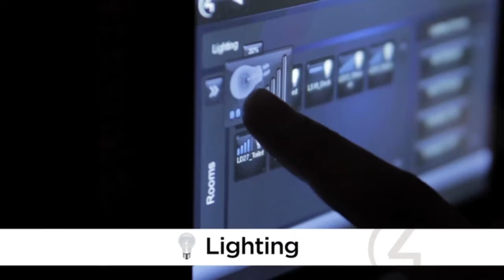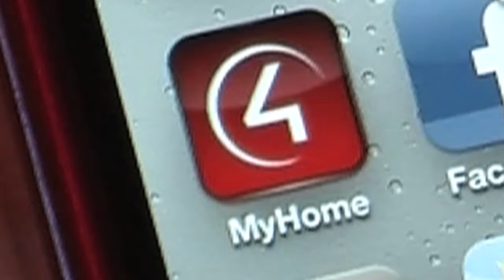Control 4 Smart Home Technology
The capabilities of Control4's home automation system implemented by Elite.